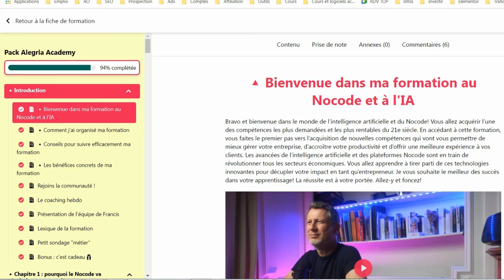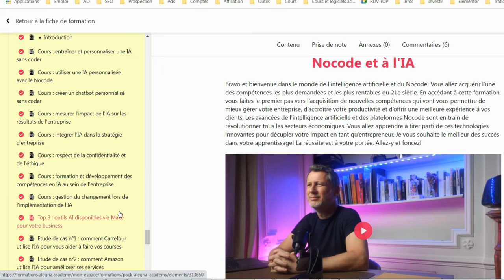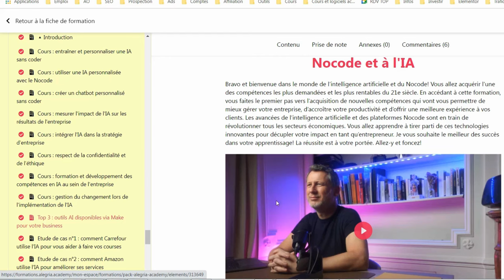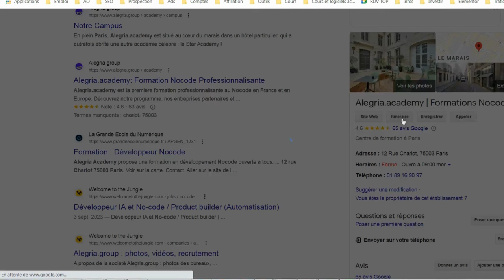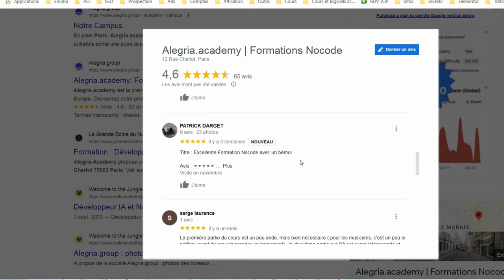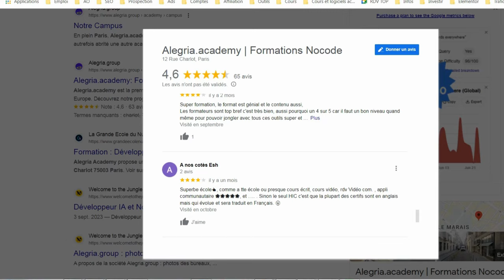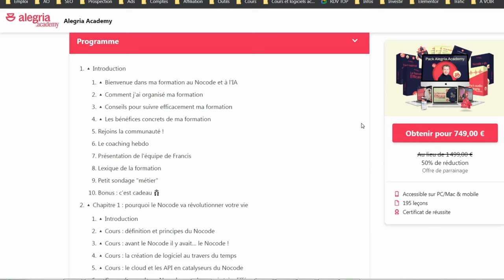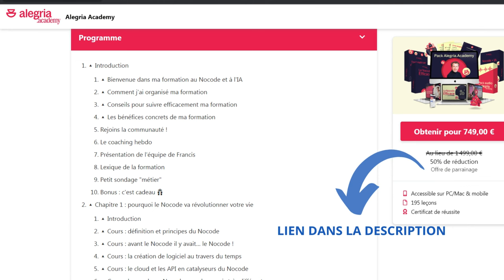Formation alegria - nocode et IA - Mon avis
Dans cette vidéo, je partage mon expérience personnelle suite à la formation de 3 mois en Nocode proposée par Alegria.academy. Découvrez à travers mon témoignage les aspects clés de cette formation innovante..

🔹 Qu'est-ce que la formation Alegria ?
La formation Alegria est un programme intensif dédié aux technologies Nocode et à l'intelligence artificielle, conçu pour les individus cherchant à développer rapidement des compétences dans le domaine du développement numérique sans avoir de connaissances préalables en programmation.

🔹 Pourquoi j'ai choisi Alegria.academy ?
Je détaille les raisons qui m'ont poussé à rejoindre ce programme, mes attentes initiales et comment la formation a répondu à mes besoins.

🔹 Mon expérience et les compétences acquises
Je vous fais part de mon expérience au sein de l'académie, des compétences que j'ai développées, de l'environnement d'apprentissage et de l'encadrement fourni par les formateurs.

🔹 Impact professionnel
Découvrez comment cette formation peut ouvrir de nouvelles opportunités professionnelles pour vous.

🔹 Conseils pour les futurs étudiants
Je partage des conseils pratiques pour ceux qui envisagent de s'inscrire à la formation Alegria, basés sur mon propre vécu.

Restez connecté(e) !
Pour plus d'informations sur la formation Alegria, visitez leur site officiel

Découvrez sur notre chaîne des conseils et des tutoriels pour développer votre entreprise de BTP avec internet.